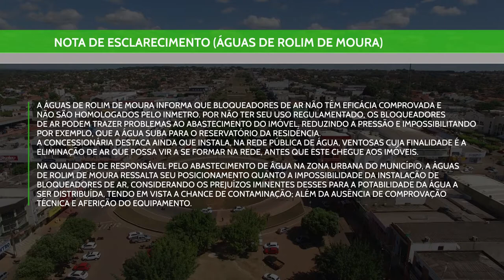Águas de Rolim de Moura emite apenas nota de esclarecimento sobre bloqueadores de ar